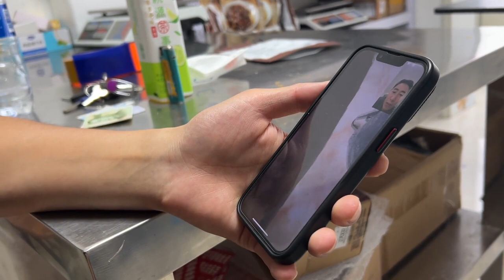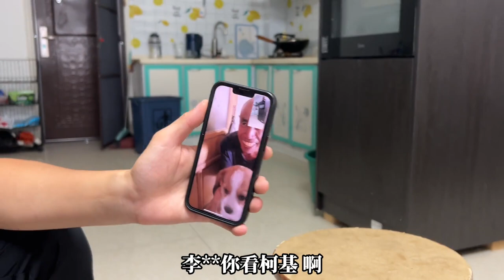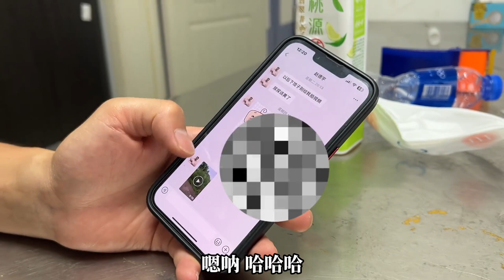婆婆家小牛崽生病了 大成子视频忙安慰 弟弟打工结束终于回家！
【东北大小姐】婆婆家小牛崽生病了 大成子视频忙安慰 弟弟打工结束终于回家！

延边双胞胎姐妹 姐姐的视频